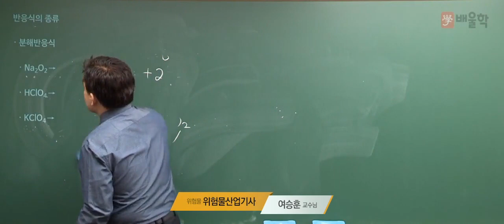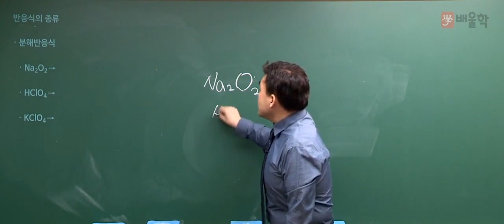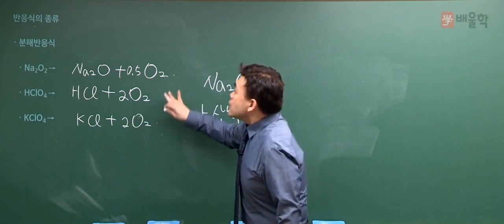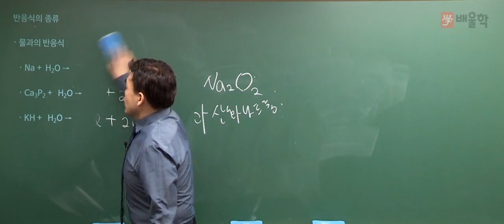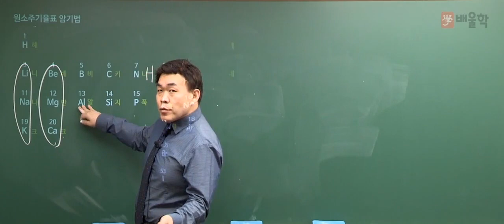[위험물산업기사] 기초화학 특강 13 분해반응식 - 여승훈 교수님